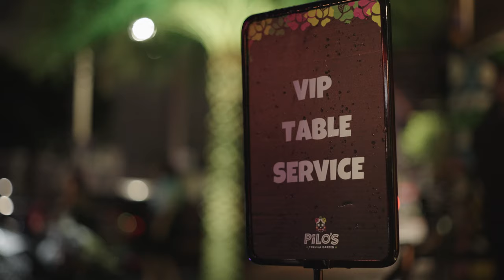Kevin Reinoso - Locura (feat. Belbett) [Official Music Video]